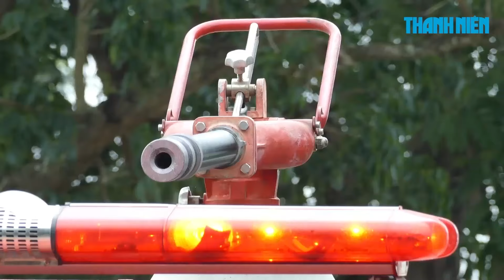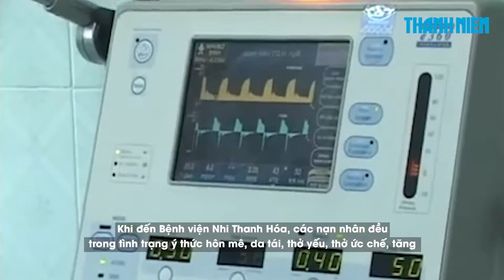Kết quả xét nghiệm 2 cháu bé nguy kịch sau khi ăn bim bim và mì cay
Kết quả xét nghiệm máu và nước tiểu lần đầu không phát hiện độc chất của một số loại thuốc chuột trong cơ thể 2 cháu bé ngộ độc ở tỉnh Thanh Hóa.

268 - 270 Nguyễn Đình Chiểu, Phường Võ Thị Sáu, Q.3, TP HCM